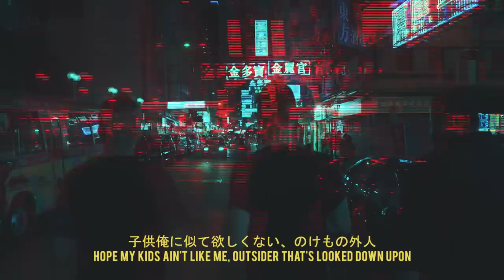TXMIYAMA - OUTSIDERS | 外人 (Prod. David Mordeci) [MV]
TXMIYAMA - Outsiders
Produced by: David Mordeci
Directed by: Mart Sarmiento
Mixed & Mastered by: Andrew Szombathy